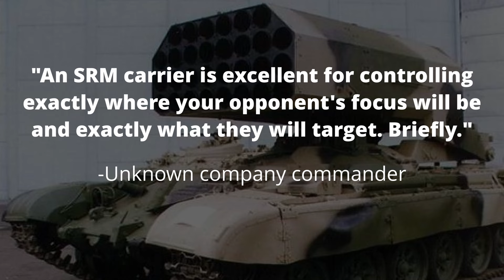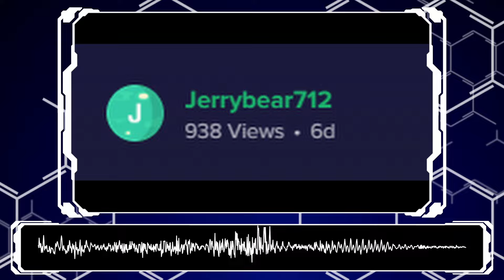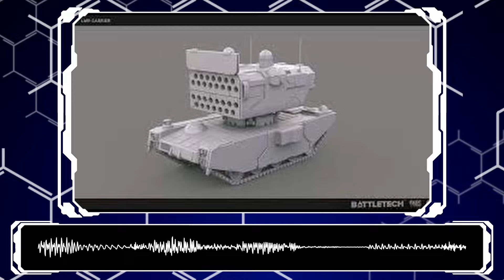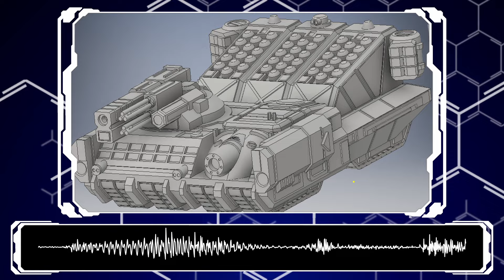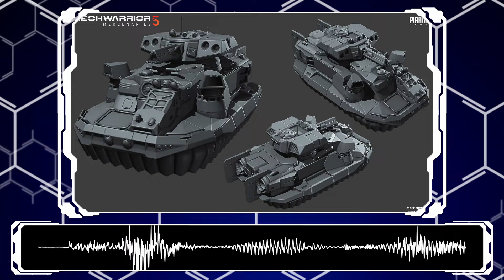The TANKS and ground vehicle fodder of BATTLETECH | Battletech lore.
Generic greetings and welcome to science insanity, a channel dedicated to feeding my ego and indulging in turbo nerd culture. this time, TANKS, and of course the other gorund vehicles that make up the fodder in every mechwarrior/battletech game. From the giant and slow steiner tanks to the speedy and fast lio hover craft there are tons of vehicles and units that aren't giant mechs and we're going to cover why they exist and what their good for.

Some of the art in this video was graciously provided by the BlackPantsLegion and the awesome artists they work with. Check them out bellow.

0:00 Intro
1:37 Fanart
4:16 History & Cost
18:20 Logistics/Transport
21:02 Vehicle Types
28:01 Hover Satan